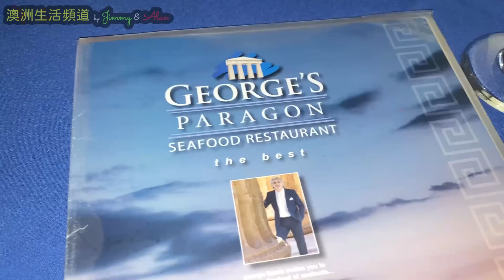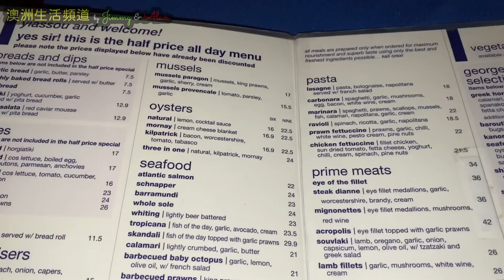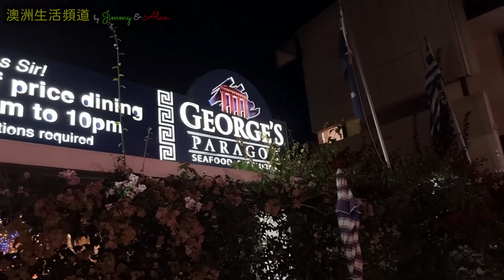【637】飛上兩層樓高再‘達’落水，幾多次先學識？ 究竟是誰在玩？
About us:
LinkTr.ee/JimmyAlan

4年前 移民澳洲188B, 無請顧問公司 DIY申請, 如今已身在澳洲生活。有見近期許多朋友考慮移民,所以把移民經驗分享在YouTube上,希望幫到想移民的朋友。